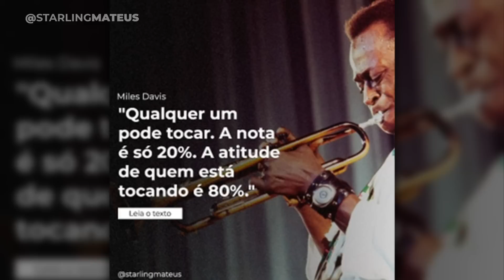Nesse vídeo você vai entender o motivo.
☑️ Aproveite o desconto de lançamento do curso IMPROVISO DESTRAVADO de 300 reais apenas 79 reais e acesso vitalício
☑️ Se você quer estudar com meu acompanhamento, ter acesso a todos os nossos cursos, grupo de fomento, cronograma personalizado e muito mais. Acesse e vem com tudo
Nesse video eu sobre a ligação do instrumentista e o instrumento. Será que é o instrumento que realmente faz a diferença na performance do músico?